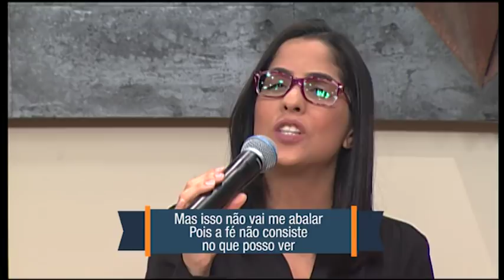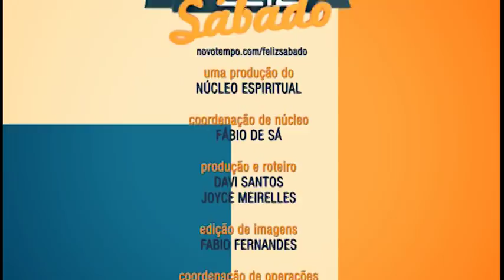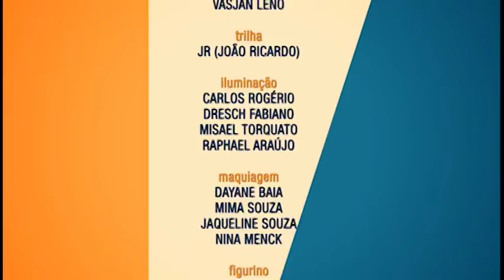Feliz Sábado com Fábio de Sá - 1/12/2017